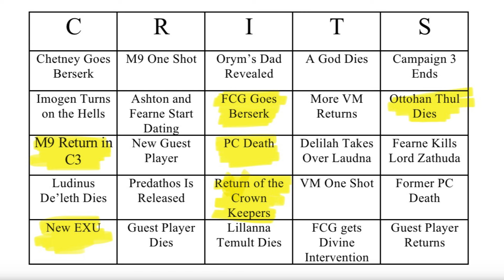Why you MUST watch the EXU One Shot